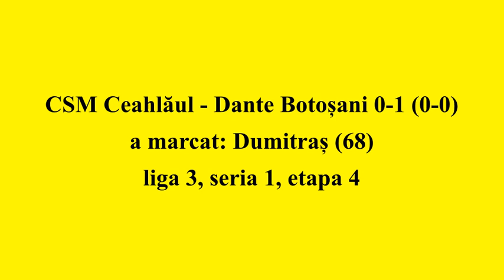CSM Ceahlăul - Dante Botoșani 0-1 REZUMAT Video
Liga 3, Seria 1, Etapa 4